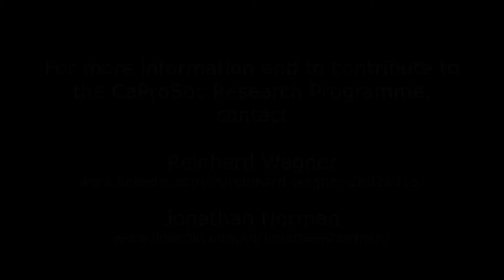Capabilities for delivering projects in the context of societal development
Reinhard Wagner explains the thinking behind a new worldwide research network designed to help countries develop the project organizational and delivery skills for major social change.